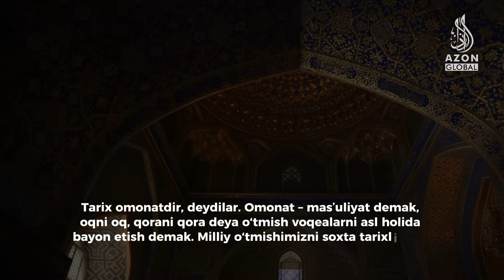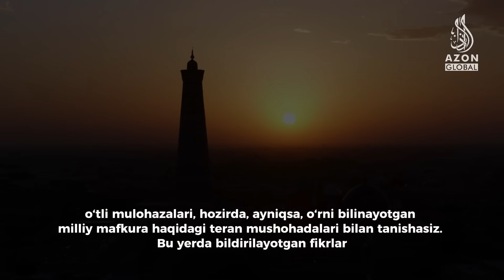Mustaqillik | Millat | Mafkura | Haqiqat | "Asr shohidi" ko'rsatuvi. 1-qism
Nurulloh Muhammad Raufxonning "Bu kunlar" kitobi asosidagi turkum suhbatlari.